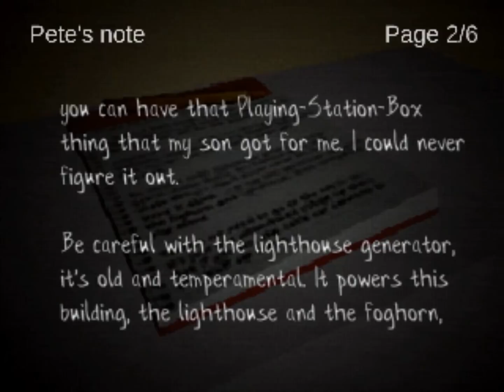The Keeper - A Freaky Silent Hill Inspired PS1 Styled Lighthouse Keeping Survival Horror Game!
The Keeper - A Very Freaky Silent Hill Inspired PS1 Styled Lighthouse Keeping Survival Horror Game!